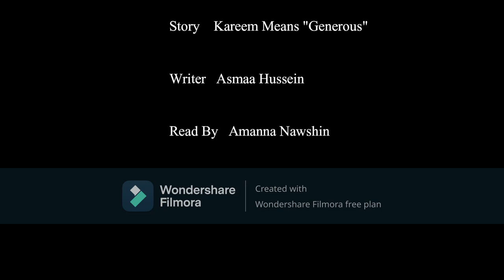Once Upon an Eid | Kareem Means "Generous" | Asmaa Hussein | Audiobook | Short Story